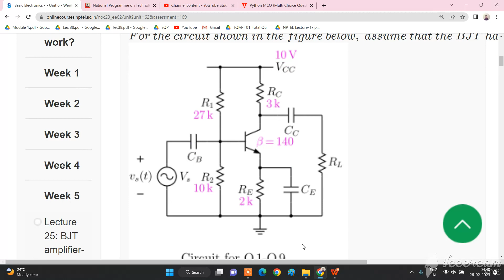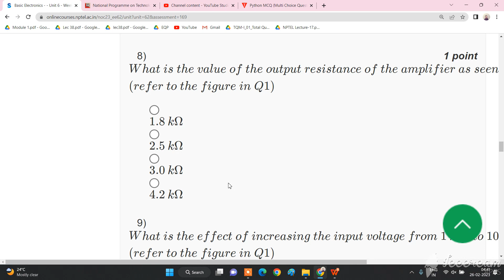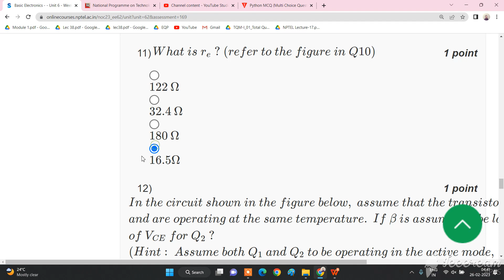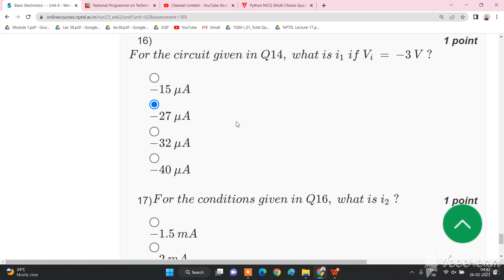🔥💥WEEK 5💥🔥100%💥 BASIC ELECTRONICS ASSIGNMENT SOLUTION 💥